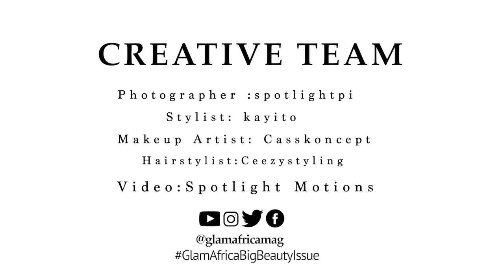MOST BEAUTIFUL WOMAN IN AFRICA- Juliet Ibrahim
Catch glimpses of my behind the scenes, as we create magic for the Glam Africa magazine cover shoot. As usual I am sassy, sexy and funny.
xoxo